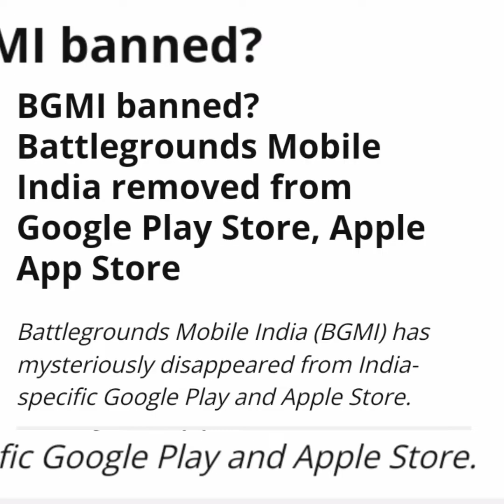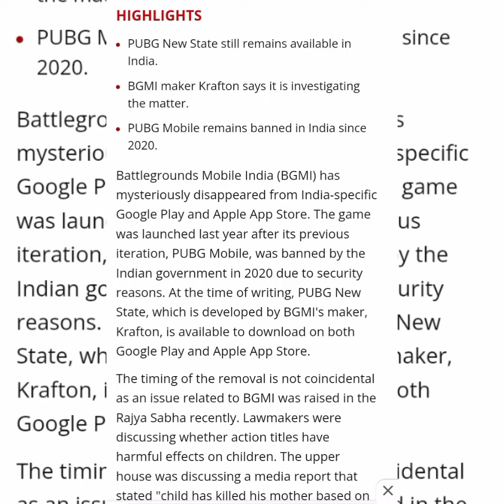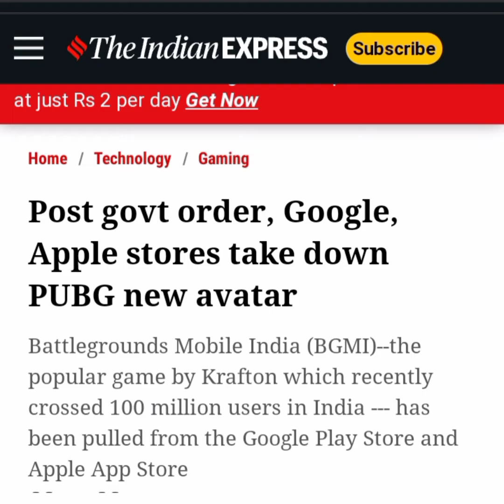BGMi not banned |BGMi Banned or not ?? |BGMi big news today |BGMi removed from play Store